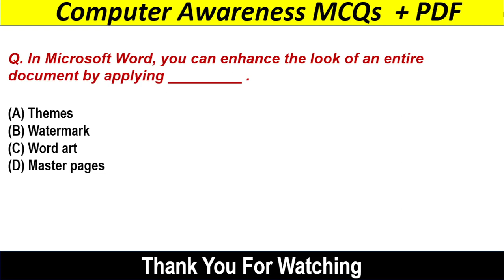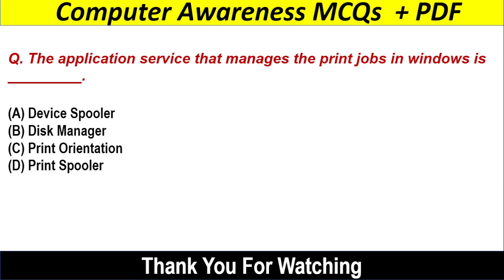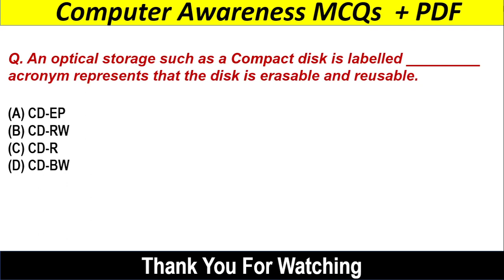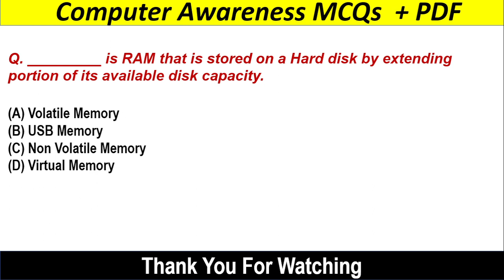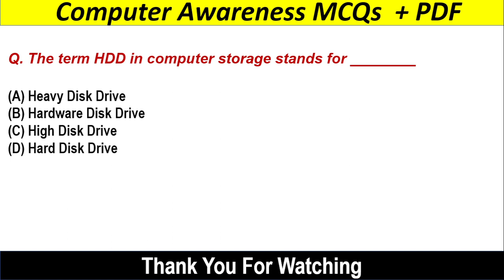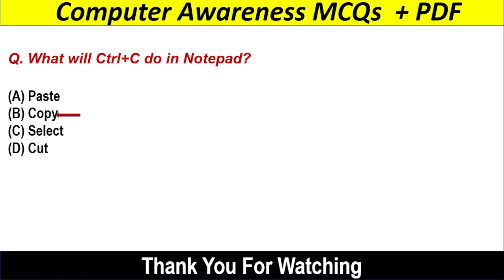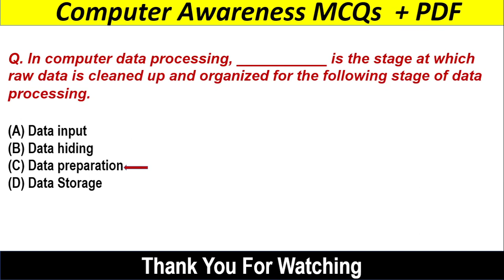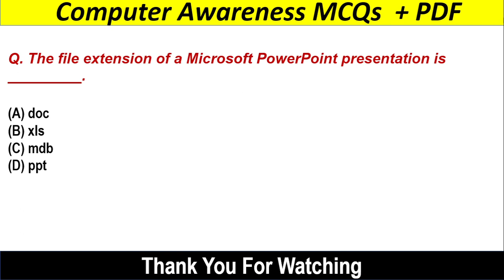Part_10 | Computer Awareness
About The Video :
Here I presented Important computer awareness part_10
This video is for for all Exam.